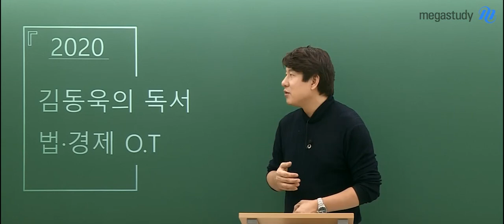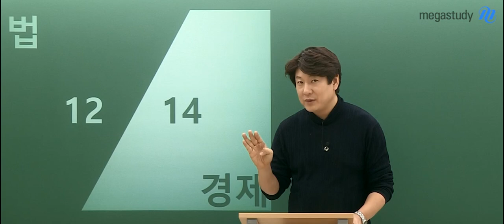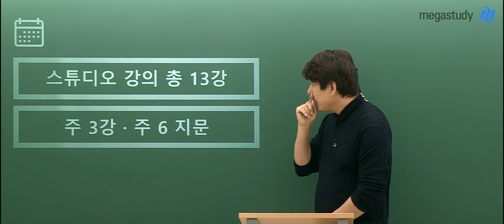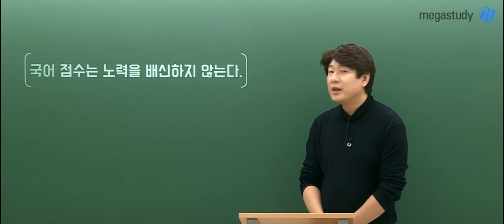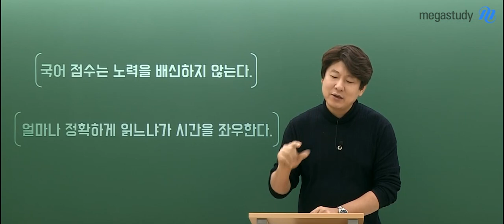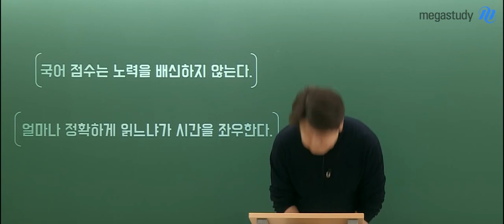[메가스터디] 국어 김동욱 쌤 - ★2020 강화클래스★ 김동욱의 독서 - 법/경제 OT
국어, 지금 시작해도
절대 늦지 않았어요!!

▶2020 강화클래스
김동욱의 독서_법/경제 OT 강의로
차근차근 준비해봅시다!

☞ 김동욱 쌤의 국어 강좌가 더 궁금하다면?!